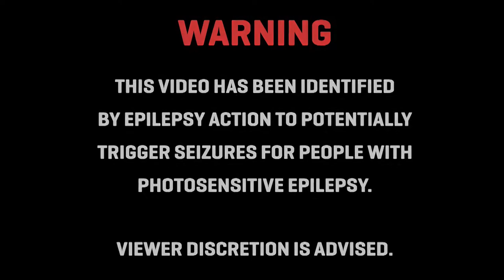MiQ - 2 The Moon [Music Video]